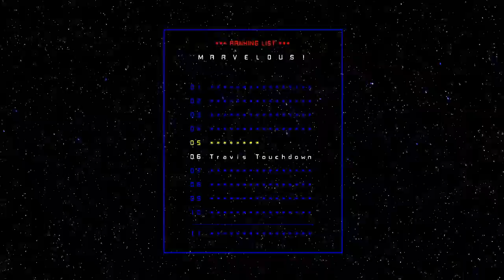Let's Play No More Heroes: Heroes' Paradise (Uncut): #22 - Sir Henry Motherf***er